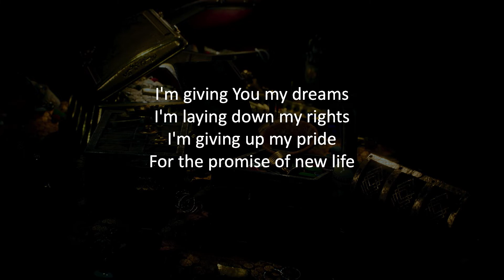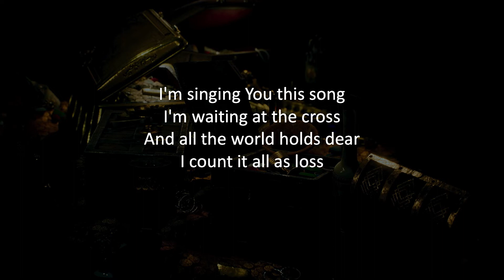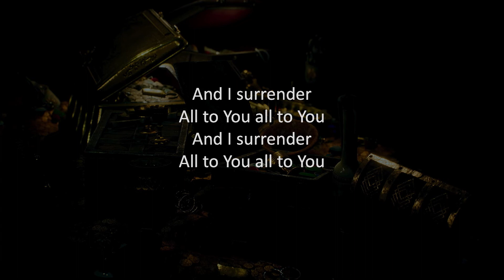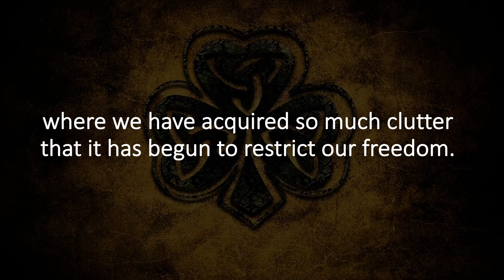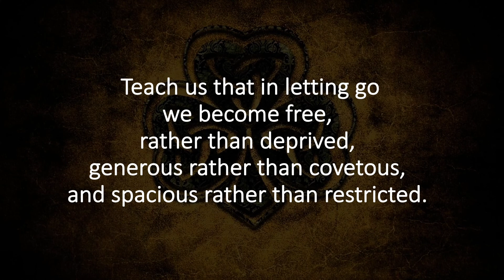RESET "Treasures" March 6, 2022 - Trinity Lutheran Church Moline IL